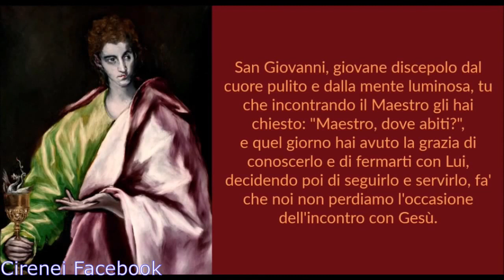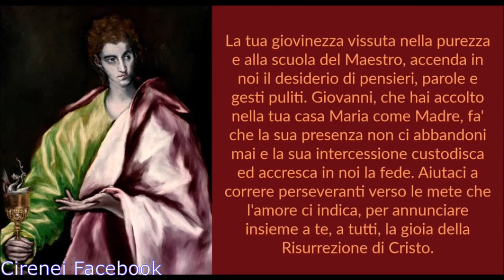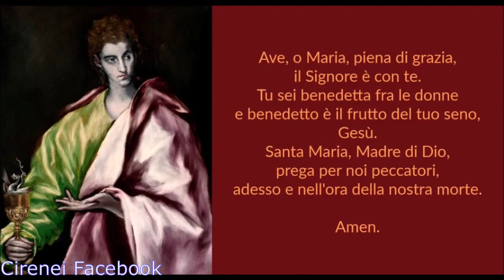301 PREGHIERE - ORAZIONE A SAN GIOVANNI APOSTOLO ED EVANGELISTA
L'autore del quarto Vangelo e dell'Apocalisse, figlio di Zebedeo e fratello di Giacomo maggiore, venne considerato dal Sinedrio un «incolto». In realtà i suoi scritti sono una vetta della teologia cristiana. La sua propensione più alla contemplazione che all'azione non deve farlo credere, però, una figura "eterea". Si pensi al soprannome con cui Gesù - di cui fu discepolo tra i Dodici - chiamò lui e il fratello: «figli del tuono». Lui si definisce semplicemente «il discepolo che Gesù amava». Assistette alla Passione con Maria. E con lei, dice la tradizione, visse a Efeso. Qui morì tra fine del I e inizio del II secolo, dopo l'esilio a Patmos. Per Paolo era una «colonna» della Chiesa, con Pietro e Giacomo.

Patronato: Scrittori, Editori, Teologi

Etimologia: Giovanni = il Signore è benefico, dono del Signore, dall'ebraico

Emblema: Aquila, Calderone d'olio bollente, Coppa
Martirologio Romano: Festa di san Giovanni, Apostolo ed Evangelista, che, figlio di Zebedeo, fu insieme al fratello Giacomo e a Pietro testimone della trasfigurazione e della passione del Signore, dal quale ricevette stando ai piedi della croce Maria come madre. Nel Vangelo e in altri scritti si dimostra teologo, che, ritenuto degno di contemplare la gloria del Verbo incarnato, annunciò ciò che vide con i propri occhi.